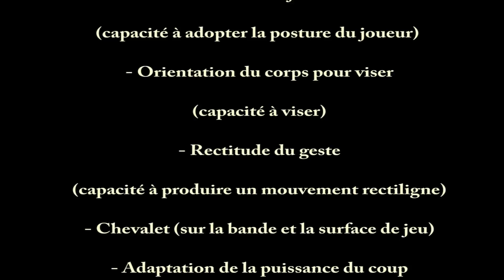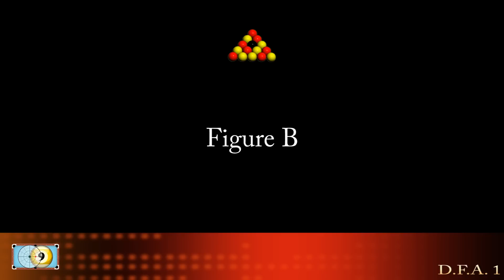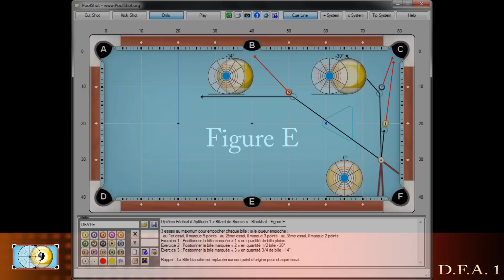Préparation au Diplôme Fédéral d'Aptitude Niveau 1 - DFA 1 Blackball (8 Pool) - Billard de Bronze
DFA1 - Billard de Bronze :
Programme de 20 exercices (situations de jeu réalisées à l'aide de coups de base).

- 3 essais au maximum pour réaliser chaque exercice, si le joueur le réalise au 1er essai, il marque 5 points, au 2ème essai 3 points, au 3ème essai 2 points.

- Un essai se termine lorsque le joueur loupe l'empoche d'une bille ou commet une faute.

- L'essai qui comptabilise le plus grand nombre de points est retranscrit sur la feuille de marque.

- Sur un total maximal de 100 points (20 x 5), le joueur doit atteindre 50 pour obtenir le D.F.A. 1, « billard de bronze ».

Connaissances et capacités évaluées sur :
- La gestuelle
 • Stabilité du joueur (capacité à adopter la posture du joueur)
• Orientation du corps pour viser (capacité à viser)
• Rectitude du geste (capacité à produire un mouvement rectiligne)
• Chevalet (sur la bande et la surface de jeu)
• Adaptation de la puissance du coup en fonction des distances entre les billes et la poche

- Les notions de base
 • Quantités de bille
• Viser pour empocher
• Attaque de la blanche sans effet

A pratiquer en école de billard ou au sein d'un club avec animateur, professeur et coach à votre disposition pour une leçon individuelle ou un cours collectif d'initiation-découverte, formation, entrainement, préparation pour tournoi et compétition.

Une production Vidéo de Michel Le Neillon - Toulouse - France

et celui de la FFB Fédération Française de Billard ou FFSB Fédération Française Sport Billard :